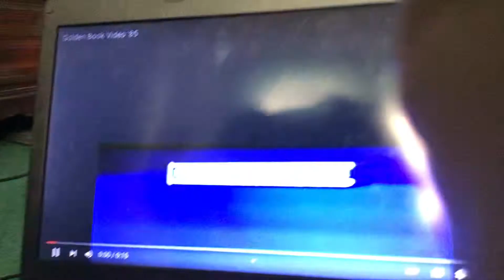Golden Book Video Logo (1985)